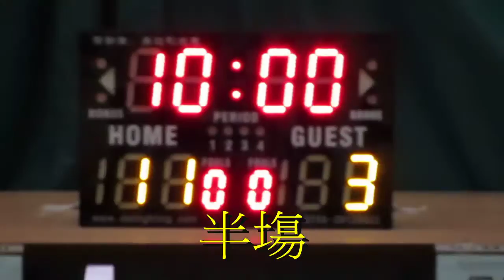迦密柏雨vs保良一中(2015.6.27.學界籃球馬拉松男子分組賽第一圈)精華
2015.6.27.港灣道體育館 11:45 迦密柏雨(白) 16:20 保良一中(黑)